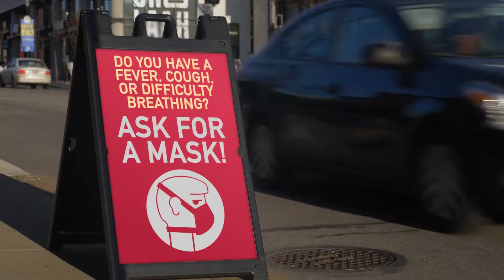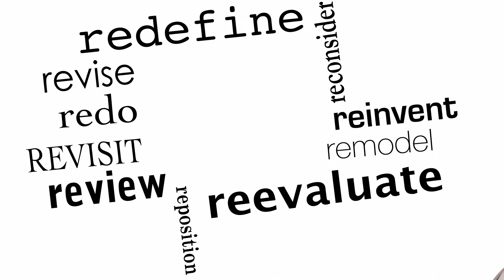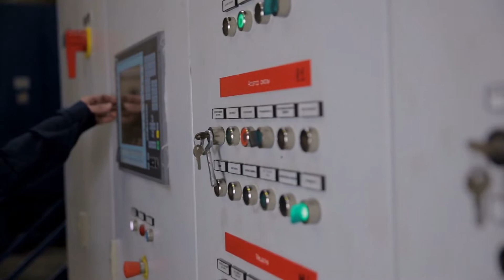The State of the Car Industry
Check us out all across social media!

-NIKJMILES